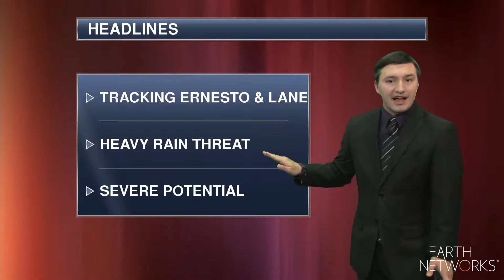weather_threats-aeris_EN_1080_08172018